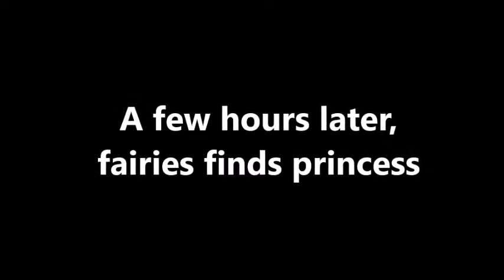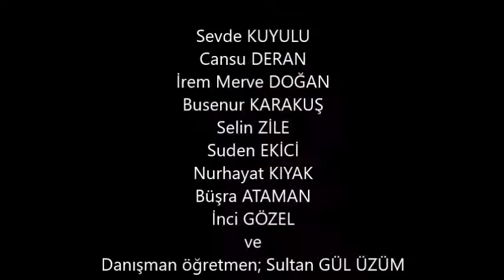slepping beauty ingilizce